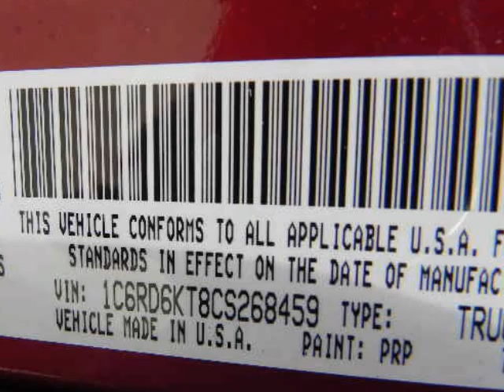2012 RAM 1500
2012 RAM 1500 2WD Crew Cab 5.7 Ft Box Express
Stock Number:
VIN: 1C6RD6KT8CS268459

We think you will love this NEW 2012 RAM 1500 2WD Crew Cab 5.7 Ft Box Express.We are proud to offer great financing options on new vehicles.